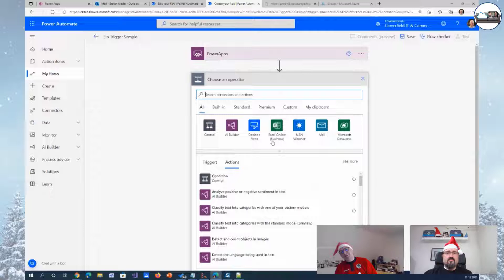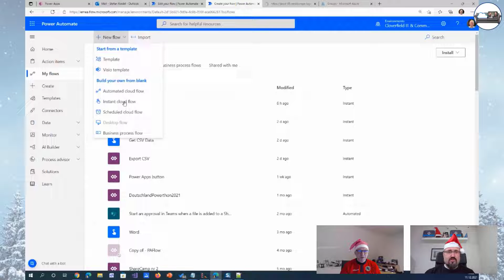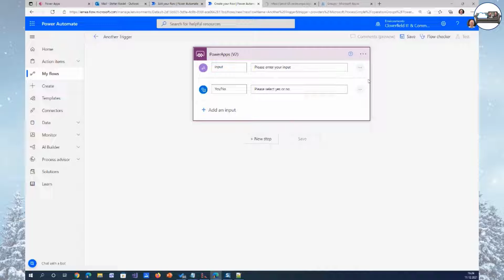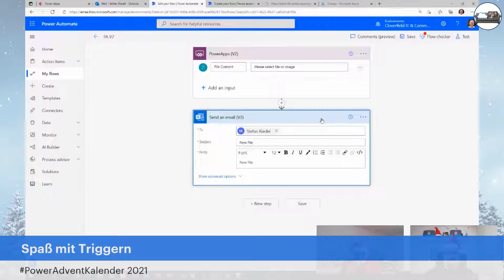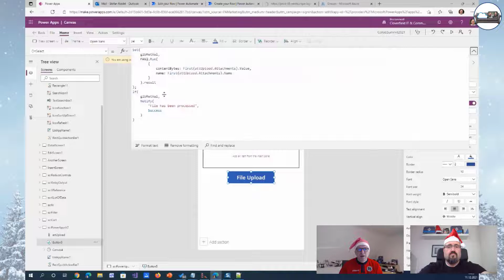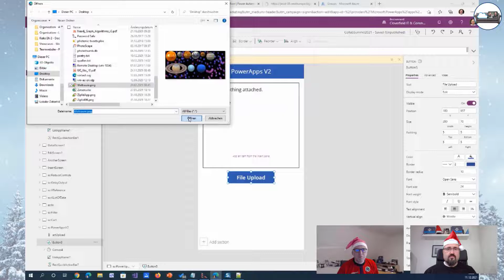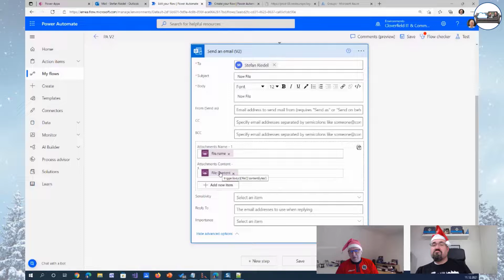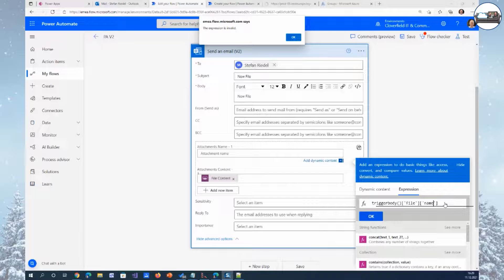PowerAdventKalender 12.12.2021 - Power Automate Power Apps V2 Trigger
Nach V1 kommt V2, so wie auch beim PowerApps Trigger in Power Automate. Was der im Vergleich zur Version 1 kann und warum es sinnvoll ist diesen einzusetzen, seht Ihr in diesem Video. Viel Spaß!